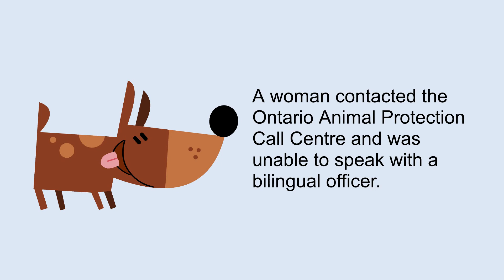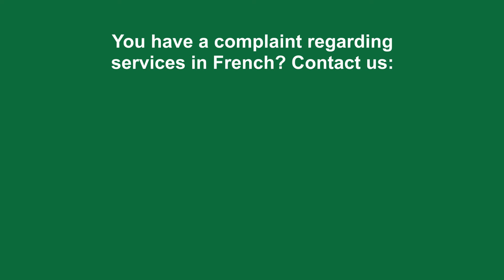Case study using the FLSC Compass - No protection for French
In her 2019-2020 Annual Report, French Language Services Commissioner Kelly Burke recommends the use of a tool to evaluate French language services. It is called the French Language Services Commissioner’s Compass.

The FLSC Compass identifies where government planning for French language services meets the specific needs of Francophones and where improvements are needed.

This video illustrates an example of a case study using the FLSC Compass.